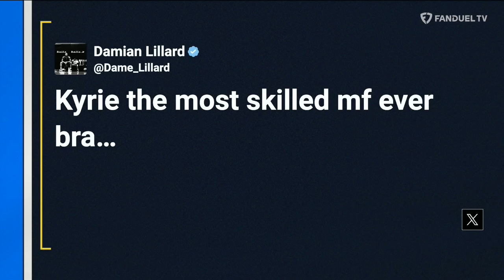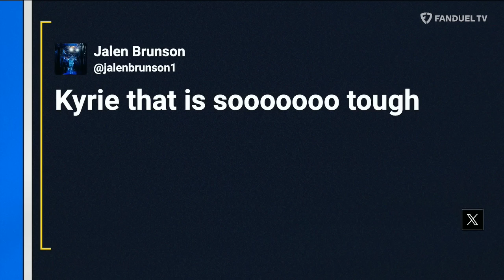Kyrie Irving CRAZY Game Winner🤯 Isaiah Thomas Sign With Suns & MORE! | Run it Back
On today's episode of 'Run It Back' on FanDuel TV LIVE co-hosts Michelle Beadle, Shams Charania, and Chandler Parsons talk about the recent games in the NBA. Including Kyrie Irvin'gs Game winner in the Mavs VS Nuggets Game.

00:00 INTRO
00:49 MAVS VS NUGGETS
11:37 SUNS VS BUCKS
22:25 WARRIORS VS LAKERS
28:38 NCAA
37:07 NEWS AROUND THE LEAGUE